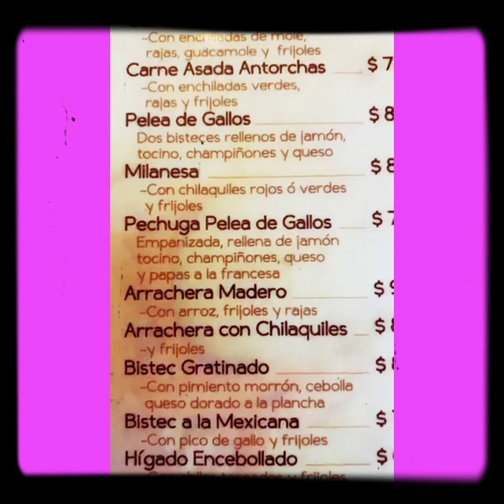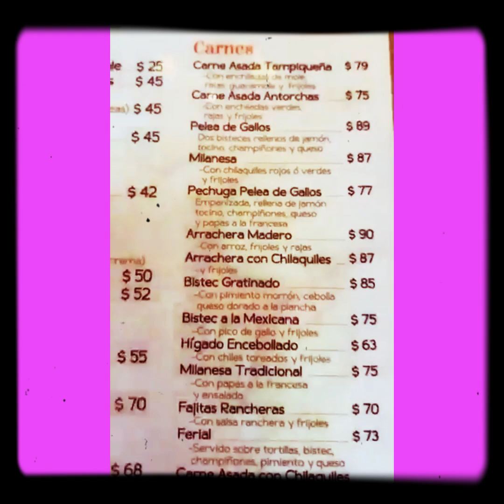A comer Shavazzzz 👸🏻🐶🐶🐶🐶🤴🏻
Mi viaje a Aguascalientes